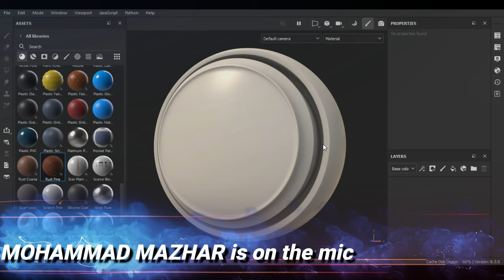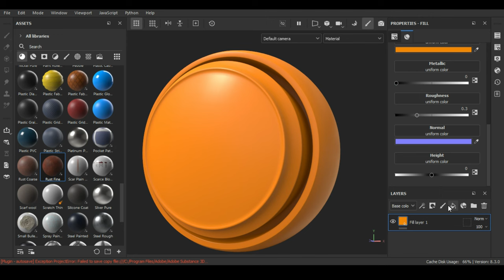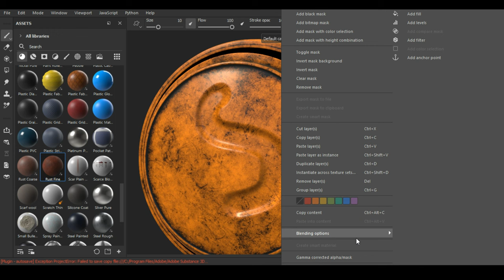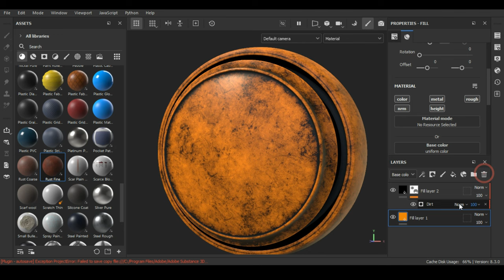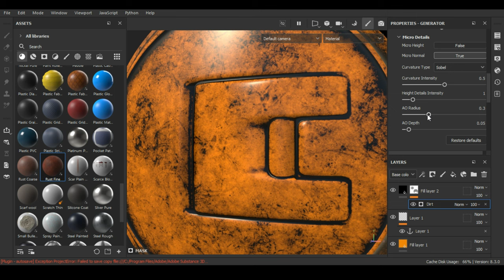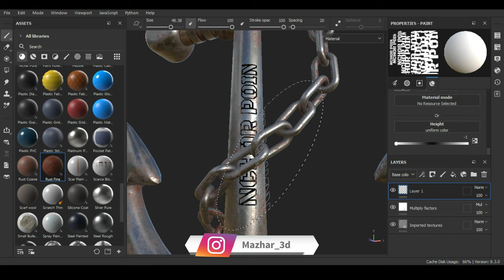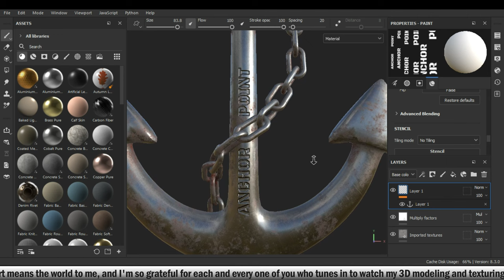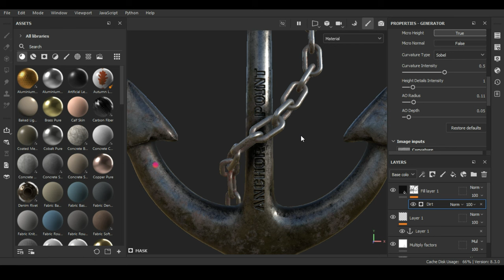Mastering Substance Painter: Unveiling the Power of Anchor Points!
Dive into the heart of Substance Painter with our comprehensive tutorial on Anchor Points! Learn how to harness this powerful feature to streamline your texturing workflow and achieve stunning results. Whether you're a seasoned pro or just starting out, this tutorial will equip you with the knowledge to elevate your creations to new heights. Join us on this journey and unlock the full potential of Substance Painter!